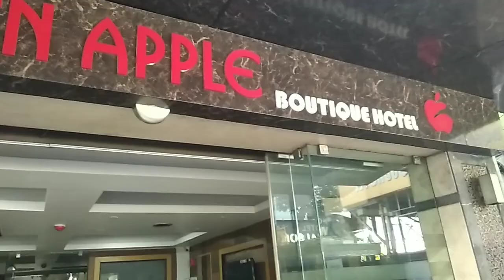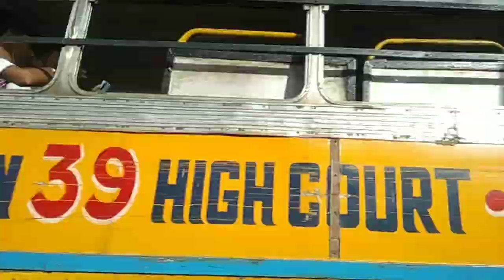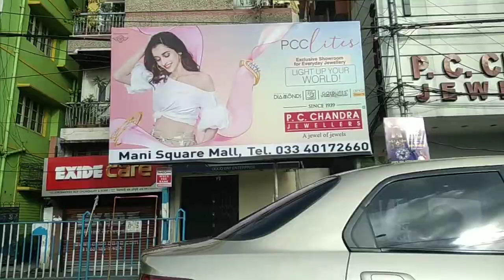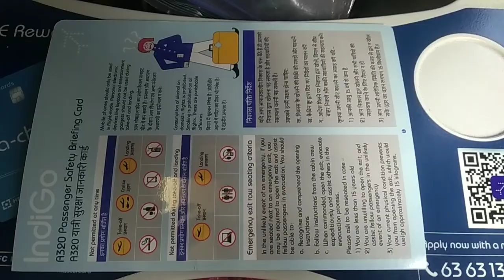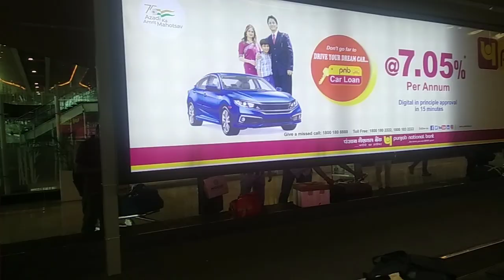Kolkata To Agartala Indigo Flight || Kolkata to Agartala Journey || India Tour 2022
In this video, you will know how to go to Agartala from Kolkata. We will also show you the excitement of this tour. You will definitely enjoy it so much.

 @Travel and Food Kingdom

Kolkata To Agartala IndiGo Flight (CCU to IXA) ,
কলকাতা টু আগরতলা,
Kolkata To Agartala Flight,
Kolkata airport flight,
CCU to IXA flight,
IndiGo flight for Agartala,
Agartala New airport,
Covid vacation certificate must,
Kolkata to Agartala Tripura flight,
Kolkata To tripura flight,
New airport Tripura,
How to tavaling air flight
Kolkata to Agartala Journey,
India Tour 2022,